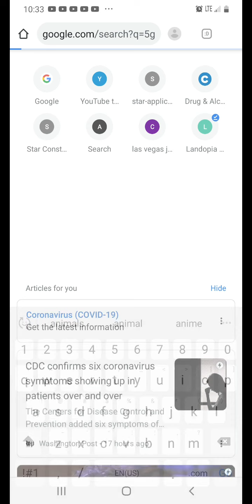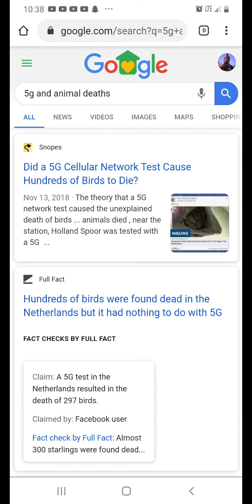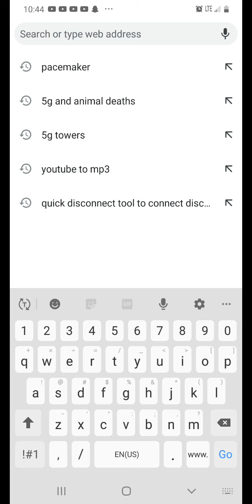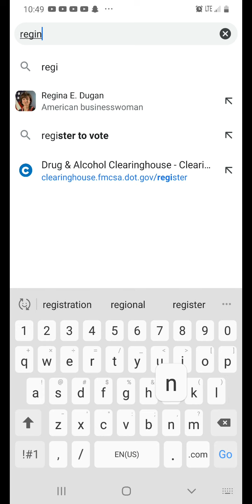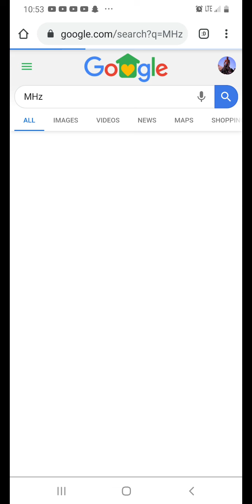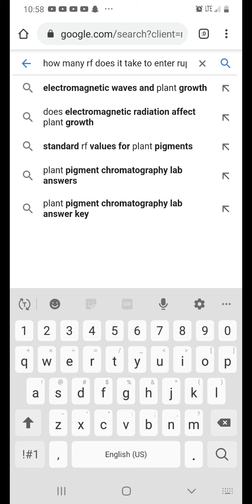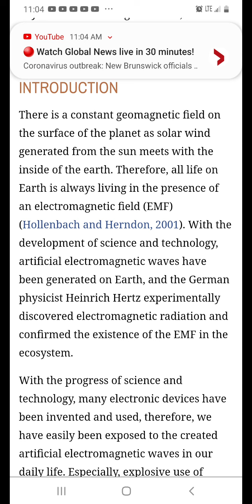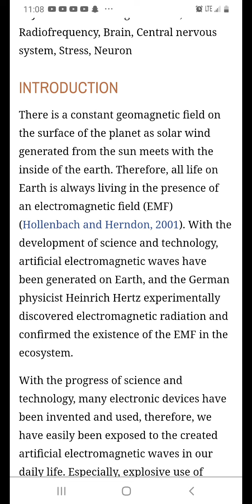Pt 1 Are people dying because pacemaker or electronics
Coronaviruses or electronics